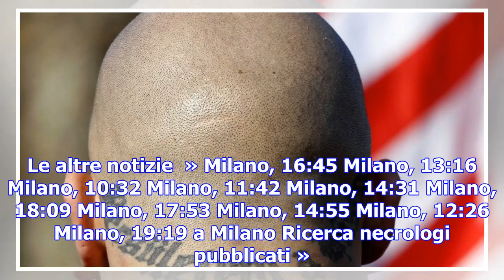Il blitz degli skinhead a como, il questore blocca la contromanifestazione di forza nuova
Le altre notizie  » Milano, 16:45 Milano, 13:16 Milano, 10:32 Milano, 11:42 Milano, 14:31 Milano, 18...